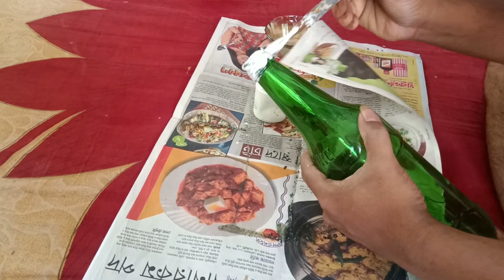Home Made Flower Vase / BEER BOTTLE CRAFT Lock_Down time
Hi Guys we come back with another new video in Lock Down